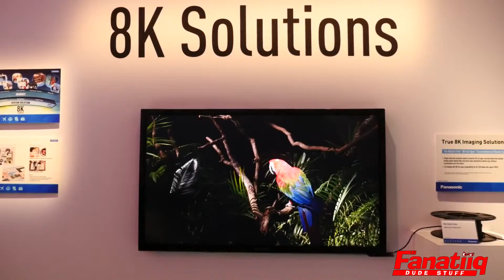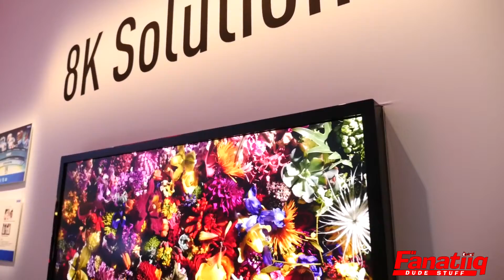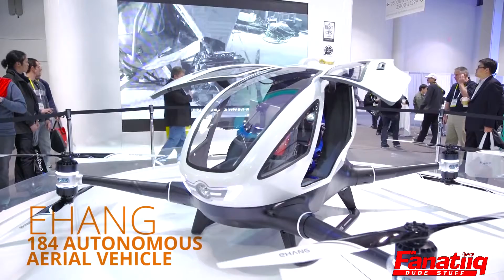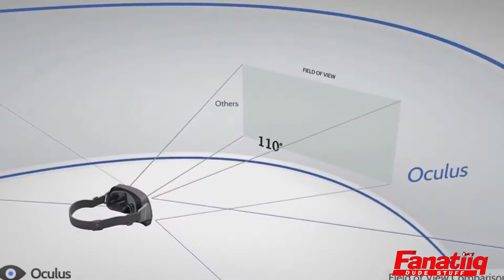2016 CES and 2016 Detroit Auto Show...VR, Drones And Cars! (FanatiiQ: Dude News)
Happy New Year 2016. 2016 CES and Detroit Auto Show.  All this and more on Dudes News.

1. 2015 Things we HATED. DLC ect 0:41
2. 2016 Detroit Auto Show 4:55
3. 2016 CES 8:38
4. 2016 and Beyond 14:30

Music produced and provided by FEAR M3e!!!